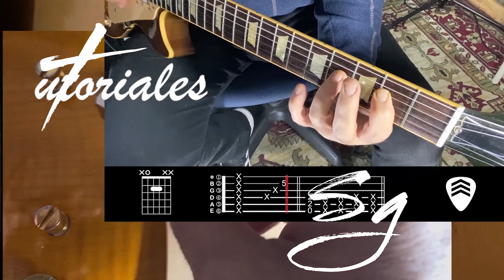Fender Stratocaster Envenenada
Convertimos una celestial guitarra Fender Stratocaster en una máquina de destrucción rockera
Si te quieres saltar la demo, el tutorial comienza en el min. 2:07